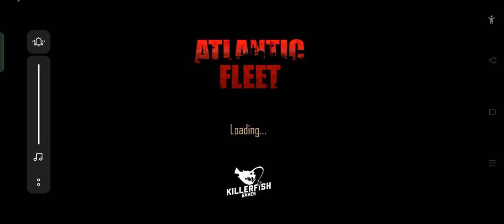The Sinking of the Bismarck ( 82nd Anniversary special )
On this day, 82 years ago, on May 27th, 1941, The German Battleship Bismarck is nearly about 600 miles Northwest off the coast of France, the Battleship was badly damaged by her previous engagement against the British Forces. Aboard the Bismarck, Admiral Gunther Lutjens signals Berlin, "Ship umaneuverable, We will fight to the last shell, Long live the Führer." The men onboard the wounded ship knew that they're going to be doomed, but they will still stand until their last breath.

Then on May 27th, 1941, the British Fleet is closing in for the kill. Commanding the British fleet is Admiral John Tovey, finally get the chance to destroy the Hood's killer, and finally to avenge the HMS Hood, which was sunk by the Bismarck back on May 24th. Tovey is onboard the Battleship HMS King George V, accompanied by another battleship HMS Rodney and two cruisers Norfolk and Dorsetshire. At 8:47am, Tovey's ships sighted the Bismarck and opens fire on the lone German ship.

Meanwhile onboard the Bismarck, Admiral Lutjens believe that the Luftwaffe would save the wounded ship at any moment, but then it never came. and Captain Lindermann ferociously orders to Fire back on the Angry British fleet with no confirm hits. Then, at 9:02am, a salvo from Rodney scores a direct hit on Bismarck, and another salvo from King George V directly into the Bridge killing Admiral Lutjens, Captain Lindermann and the officers instantly. Within the two hours of Battle, Bismarck is commanded by some officers with no effect but became helpless.

Later, Bismarck is finished, her firepower is no more, and then all of her guns are fall silent. On the British fleet, Admiral Tovey orders the Cruiser Dorsetshire to sink the Bismarck with torpedoes, as the Battleships King George V and Rodney had done crippling the German Battleship. Finally at 10:39am, Bismarck sinks and rolls over by the portside, out of Bismarck's complement of 2,200 officers and men, there we're only 115 survivors but was rescued by the British and taken prisoner. 2,085 men we're killed in the engagement including Admiral Gunther Lutjens and Captain Ernst Lindermann.

After the loss of the Bismarck, it was a staggering blow for Germany, and the avenged Victory for Britain. but the Kriegsmarine still has Tirpitz in service, and therefore, the German Navy is still strong. and In the Conclusion, the Bismarck may have been lost, but still she's one of the Greatest fighting ships in Naval history of the Second World War.